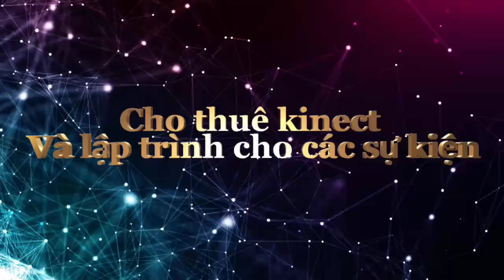[TVC-VDS] Kinect và lập trình game cho sự kiện quảng bá game online Mộng ảo đại lục